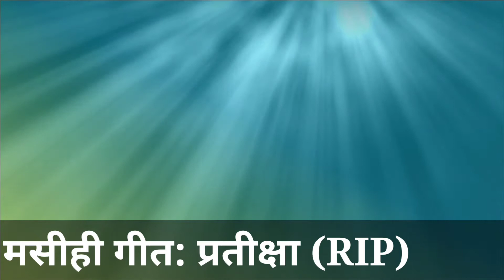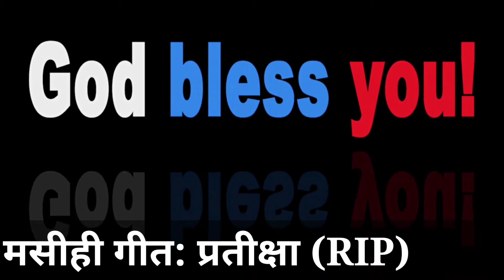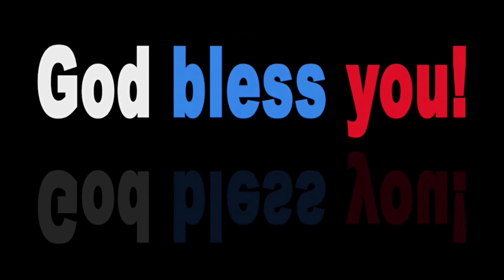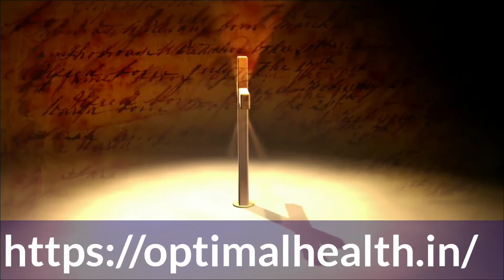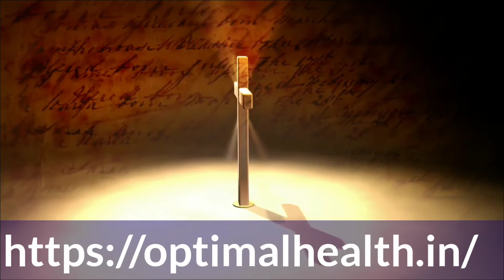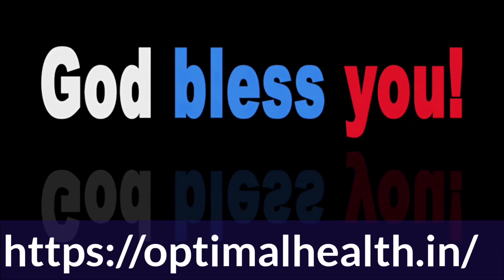Hindi Christian Song || Pratiksha || Cassette To MP3 || प्रतीक्षा || RIP-Repeat in Progressive👍